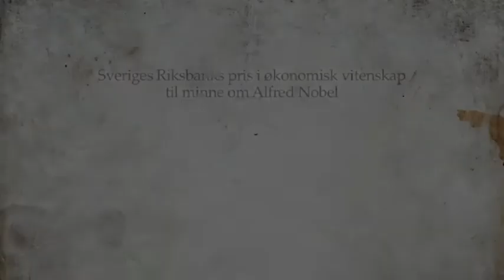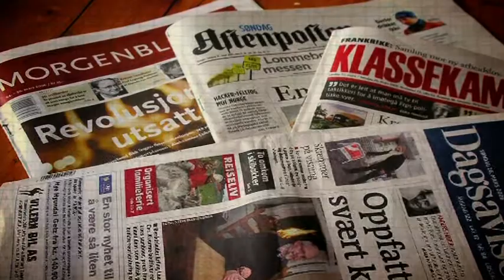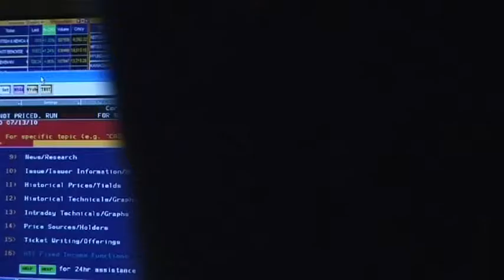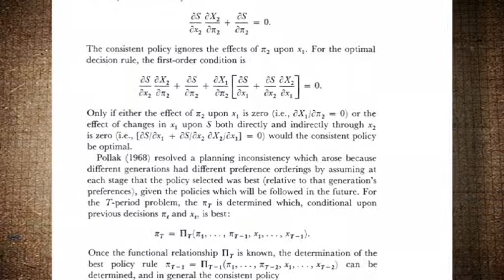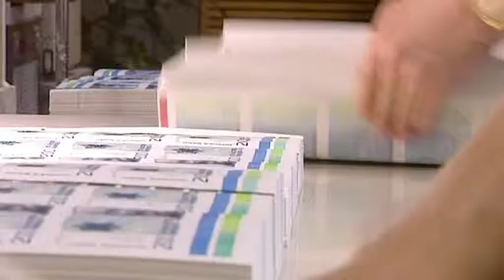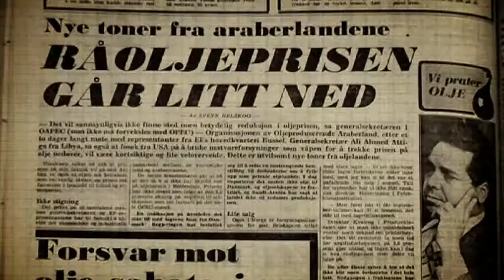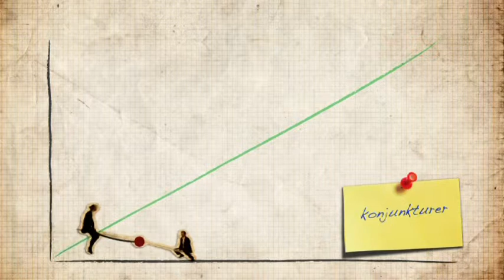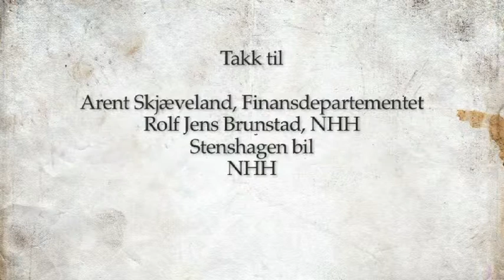Økonomiprisen 2004 - Finn E. Kydland og Edward C. Prescott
Vi tar våre økonomiske beslutninger på bakgrunn av hvordan vi tror økonomien vil se ut i nær fremtid. Gode tider skaper forventninger om økonomisk vekst. Dårlige tider skaper på sin side skepsis og frykt for økonomisk uvær. Økonomien går i bølger. For økonomiske beslutningstakere er det forutsigbarhet og langsiktighet som gjelder. I filmen «Økonomiprisen 2004» ser vi nærmere på Finn Kydlands og Edward Prescotts bidrag til realkonjunkturteorien.